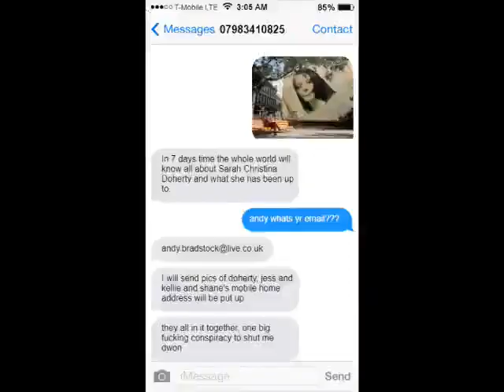Sarah Doherty of Internet Interceptors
sarah christina doherty internet interceptors